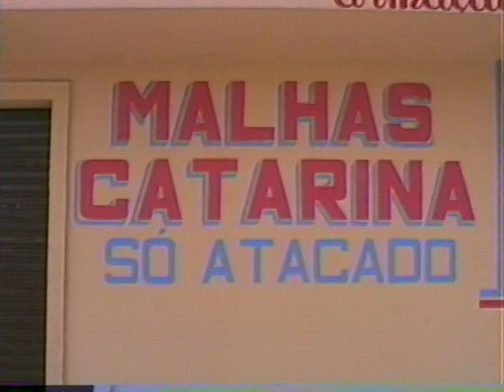ASSIM ERA MINHA EMPRESA AMIGO SECRETO 1990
ASSIM ERA MINHA EMPRESA RAMOS INDÚSTRIA COMERCIO DE MALHAS EM S.J. DOS PINHAIS PR. ENCERRAMENTO DE ANO EM 1990 AMIGO SECRETO PAI E FILO